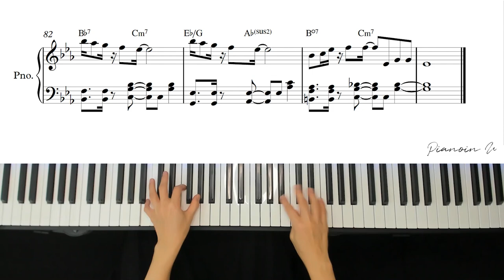Say Yes! -Say My Name (BOYS PLANET) / Piano Cover / Sheet